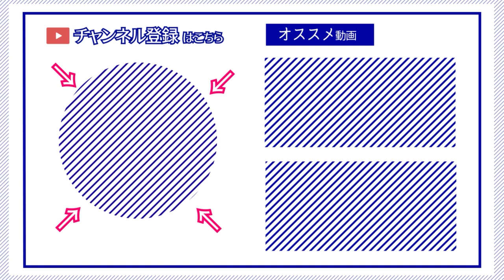【手描きマンガ】ツンデレなあかりちゃんを3秒見つめるだけ（VOICEROID漫画）